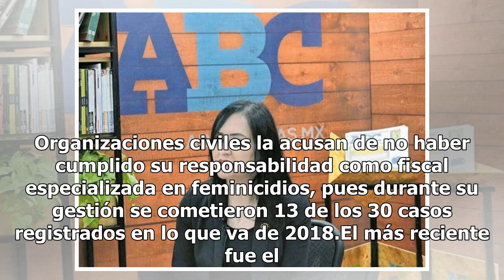¿Quién es Leticia Platas, la primera mujer al frente de Fuerza Civil de NL?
Desde el pasado viernes, Norma Leticia Platas quedó al frente de Fuerza Civil de Nuevo León, la corporación policíaca más grande de ese estado que será dirigida por primera vez por una mujer. La nueva comisaria fue nombrada por el gobernador Jaime Rodríguez Calderón en sustitución de Jorge Fernando ...